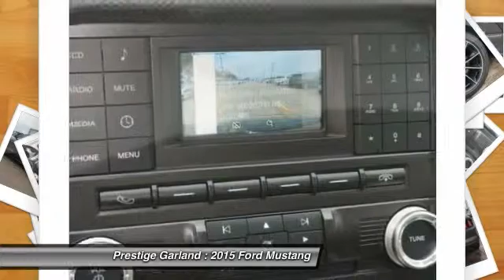2015 Ford Mustang Garland TX F0730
2015 Ford Mustang EcoBoost

Prestige Garland
3601 S. Shiloh Road

Pick up this Magnetic 2015 Ford Mustang, available today at Prestige Garland. Featuring Automatic transmission, it has  miles. This could be the one you've been searching for.